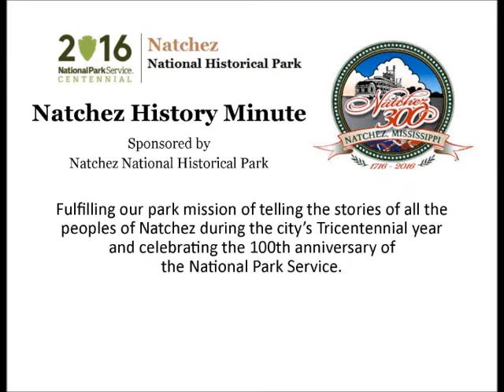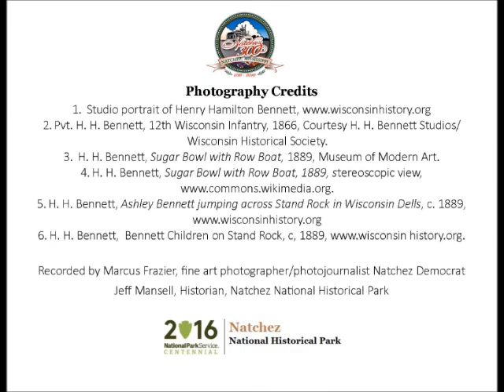Jan 15 - Henry Hamilton Bennett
Marcus Frazier, a fine art photographer and photojournalist with the Natchez Democrat, presents a Natchez History Minute about Henry Hamilton Bennett who came to Natchez after the fall of Vicksburg in 1863. Bennett later became an accomplished and well-known landscape photographer.